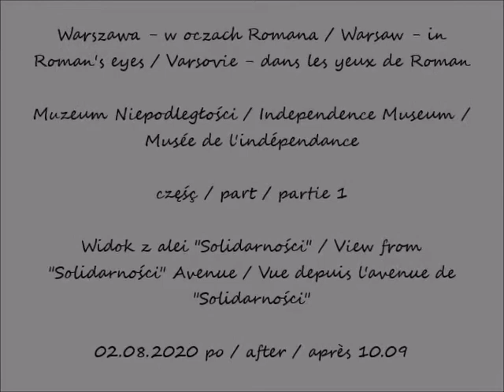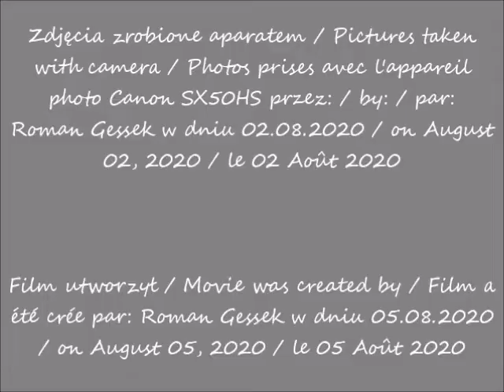2020 08 02 Warszawa Muzeum Niepodległości cz 1 po 10 09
Muzeum Niepodległości / Independence Museum / Musée de l'indépendance
Widok z alei "Solidarności" / View from "Solidarności" Avenue / Vue depuis l'avenue de "Solidarności"
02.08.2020 po / after / après 10.09